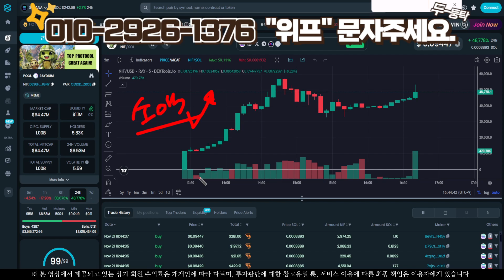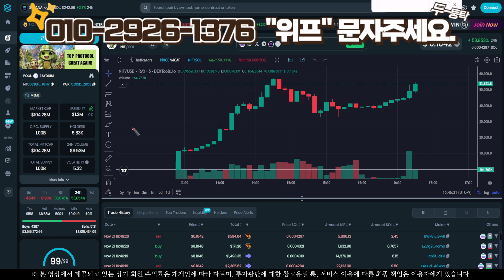하루에 10억씩 벌면, 이번달 100억은 찍겠네요 - 위프햇밈코인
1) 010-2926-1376 문자 '위프' 발송

2) 문자와 번호 확인 후 입장승인 해드리니 꼭 문자발송 후 입장 부탁 드립니다.

3) 사칭 및 광고, 금품요구 방지를 위해서이니 양해 부탁드립니다.